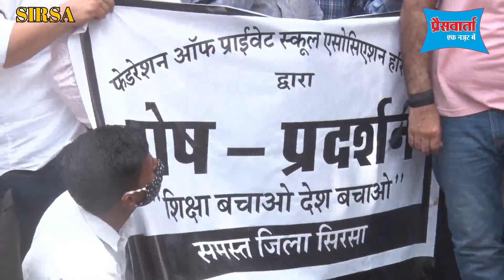सड़कों पर उतरे स्कूल संचालक, बोले स्कूल हर हाल में खुलेंगे चाहें जेल में डाल दो..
सड़कों पर उतरे स्कूल संचालक, बोले स्कूल हर हाल में खुलेंगे चाहें जेल में डाल दो.. @PRESSVARTAEKNAZARMEIN